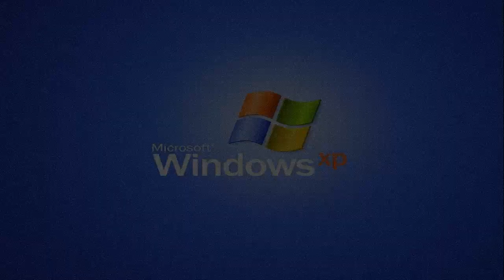Philips Cdi Effects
Uploaded ‎Yesterday on ‎October ‎30, ‎2019, ‏‎12:04:50 pm to 12:33:29 pm

This is a Philips CDi startup. I made this with an activated AVS4You movie maker software. The thirty-eighth effect will get loud as scare! And the thirty-ninth effect will get louder as scare!

Here is a list of effects:

1. Normal
2. 3-Stereo Synthesis (Chorus)
3. Buzz (Chorus) (Customized)
4.Freak Wave (Chorus) (Customized)
5. Severe Headache (Chorus) (Customized)
6. Quartet & Solo (Chorus)
7. Hyper Space (Chorus) (Customized)
8. Air Electric (Chorus) (Customized)
9. Cats (Flanger)
10. Sound of a Saw (Flanger)
11. Chaos (Flanger)
12. Robot (Flanger)
13. Swigly (Flanger) (Customized)
14. Wawoah (Flanger) (Customized)
15. Yikes!!! (Flanger) (Customized)
16. Rap Dance (Flanger) (Customized)
17. Fan (Phaser) (Customized)
18. Camera Records TV (Reverb) (Customized)
19. G Major
20. Noisy Static
21. Wobbling Video Game
22. Air Flanger
23. Waw Waw (Vibrato) (Customized)
24. Bleat (Vibrato) (Customized)
25. Interference (Vibrato) (Customized)
26. Humming (Flanger) (Customized)
27. Too Much Flanger! (Flanger) (Customized)
28. Endless (Echo)
29. Constant (Echo) (Customized)
30. 2461 Hz -- 0.00 dB (FFFT Filter) (Customized)
31. Muffled Bass Boost (FFT Filter) (Customized)
32. 52 Hz -- 60 Db (FFT Filter) (Customized)
33. Alien's Guitar (FFT Filter) (Customized)
34. Static (FFT Filter) (Customized)
35. Flanger (Voice Morpher)
36. Wobble (Voice Morpher) (Customized)
37. Silent Pulse (FFT Filter) (Customized)
38. Too Loud! (Equalizer) (Customized)
39. Loud And Muffled Bass (FFT Filter) (Customized)